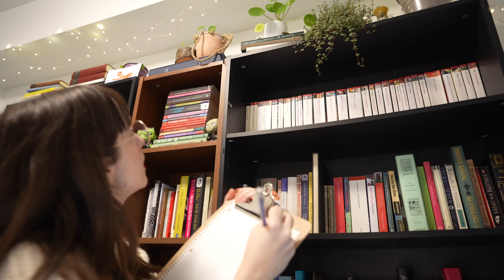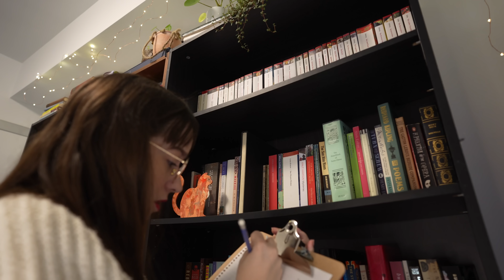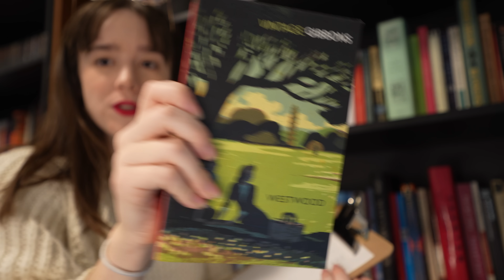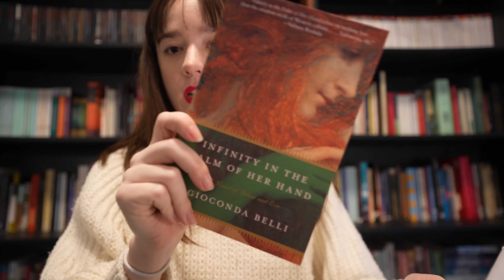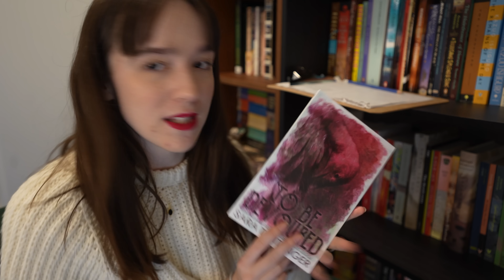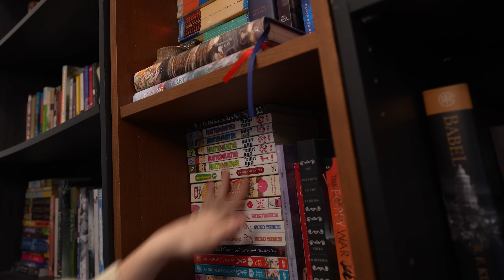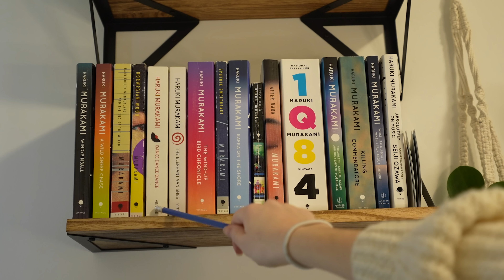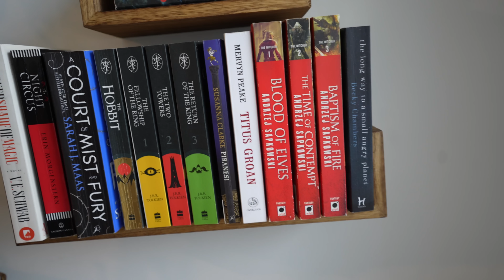how many unread books do I own? my entire physical tbr